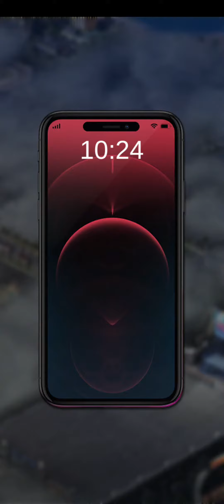Mafia Origin 1